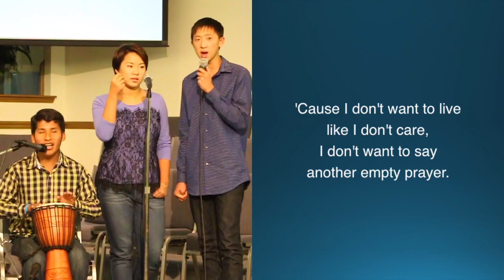"I Refuse"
This song was performed by Meghan, Colin, and Stephen Rosenow at a speaking engagement at Grace Community Church in Alabama in October 2015.